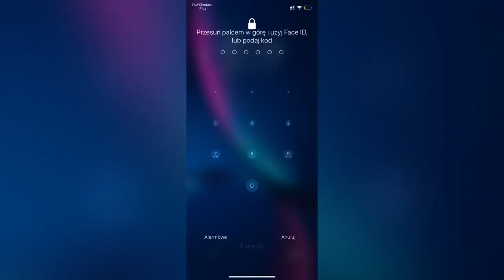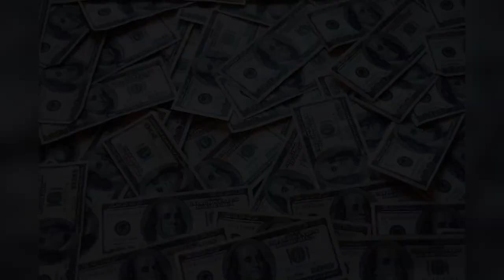Strapiony raper tropi trap yeah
Wypieki domowe
Muzyka i słowa: Maciej Białko